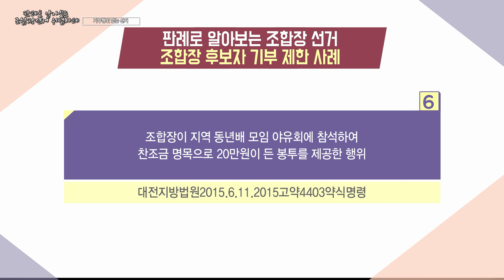[기부행위없는선거] 판례로 알아보는 조합장선거 위법사례 3편